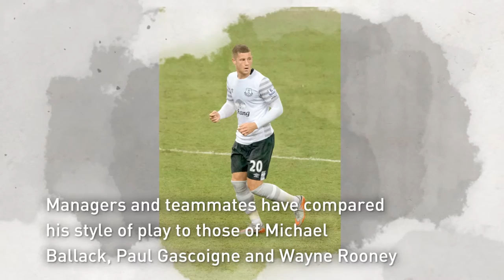Who is Ross Barkley?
Do you want to know who is Ross Barkley?

 Ross Barkley  was born on 5 December 1993

Ross Barkley is an English footballer who plays as an attacking midfielder for Everton and the England national team

 He has also played on loan for Sheffield Wednesday and Leeds United

 Barkley made his full international debut in 2013 and played for England at the 2014 FIFA World Cup

Managers and teammates have compared his style of play to those of Michael Ballack, Paul Gascoigne and Wayne Rooney